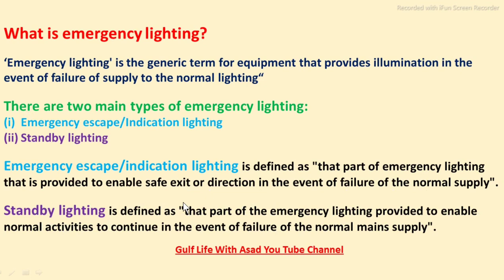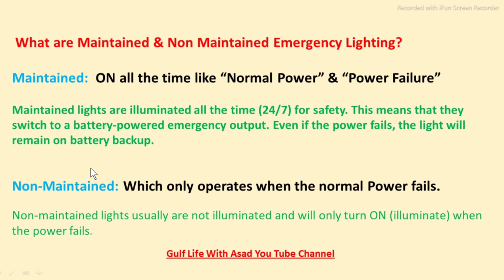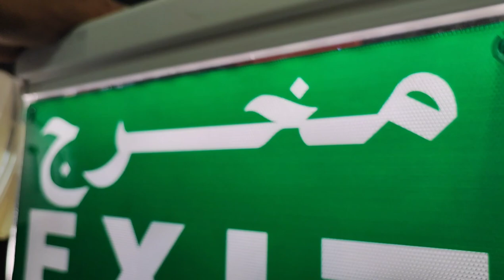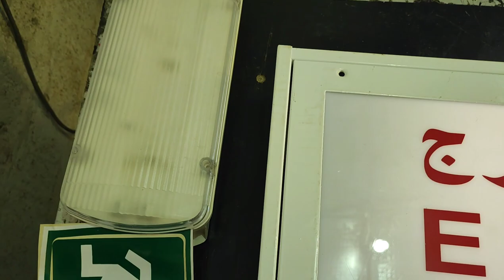Emergency Lighting System,Types of Emergency Lights, Maintained and Non Maintained Lights,Exit light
In this video is explained basic about emergency lighting types of emergency lights used in industry and commercial premises. difference between maintained and non maintained emergency lighting. Practically shown and explained different types of emergency indicating and backup lighting source.

Maintained and Non-Maintained Emergency Lighting
Emergency Lighting Design Guide
Emergency Lighting Basics & Overview
Emergency Lighting monthly test
Emergency Lighting Design | Emergency Exit Signs and Emergency Lights | Fire Exit Design |
Emergency Lighting Overview
emergency lighting system
emergency lighting wiring